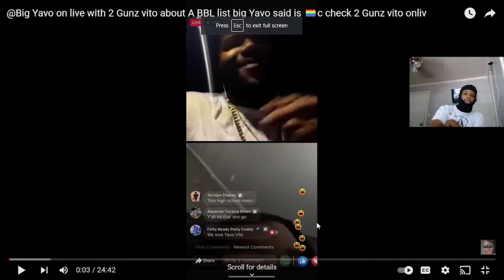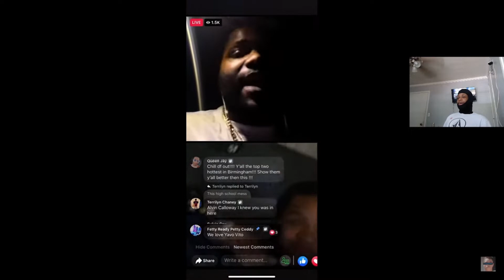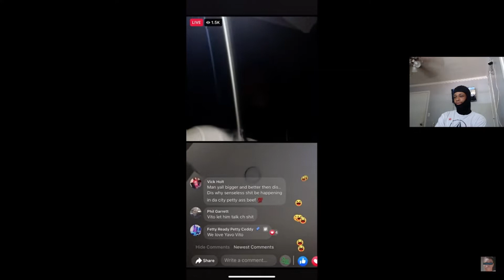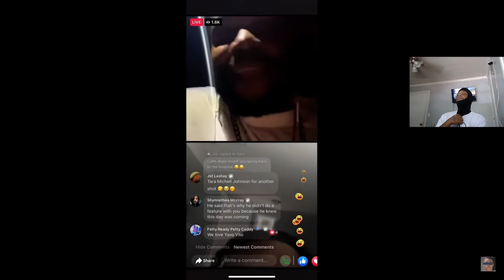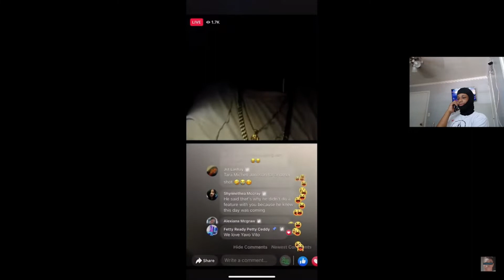kuttoffred reaction to Big Yavo on live with 2 Gunz vito about A BBL list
WASSUP KUTOFFGANG

STAY SAFE  and always KUTOFF THE BAD VIBES